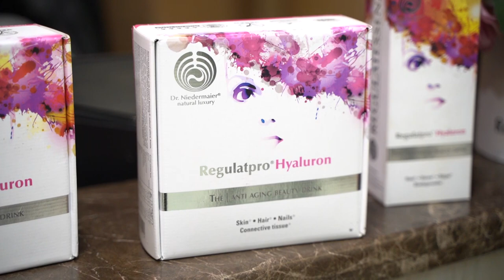Мис България 2021 Репортаж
На бляскава церемония в Резиденция "Диневи" в София избраха новата носителка на короната Мис България!

Сара Младенова е Мис България 2021, тя ще престави страната ни на световния конкурс Мис Планет.

Вижте повече в репортажа на Code Fashion TV и очаквайте цялата церемония ексклузивно при нас, съвсем скоро!